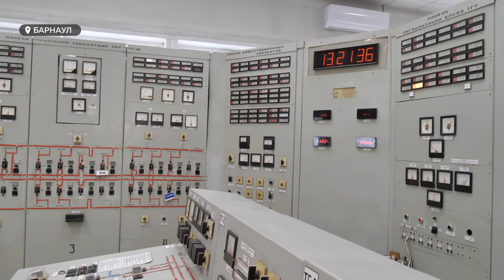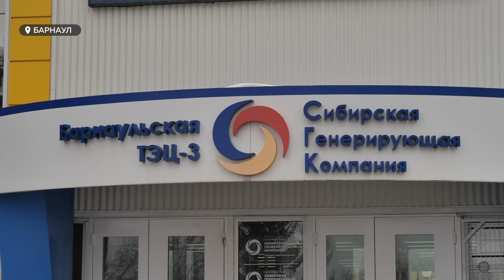"К сезону готовы!" Глава Барнаула оценил состояние оборудования на ТЭЦ-3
Барнаул готов встречать зиму: краевая столица получила паспорт готовности к отопительному сезону. Межведомственная группа под руководством главы города Вячеслава Франка на днях оценила состояние оборудования на ТЭЦ-3. Сотрудники теплоэлектроцентрали заверили, что зимний период пройдет без перебоев.